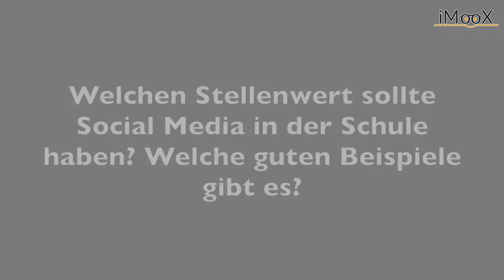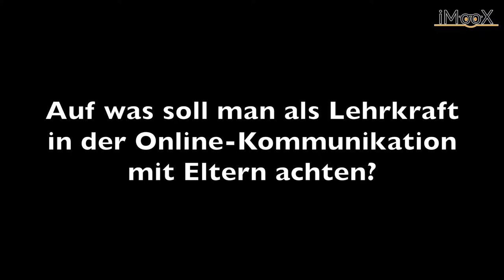[SIMOOC] Alicia Bankhofer über Social Media in der Schule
Video des Kurses "Das Internet in meinem Unterricht?
Das Video ist lizenziert unter einer Creative Commons Namensnennung 4.0 International Lizenz.